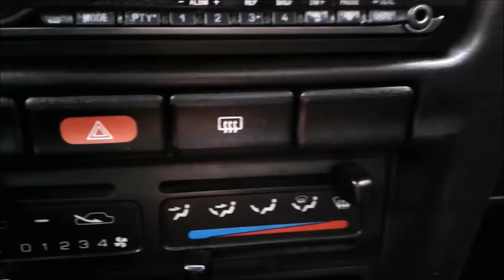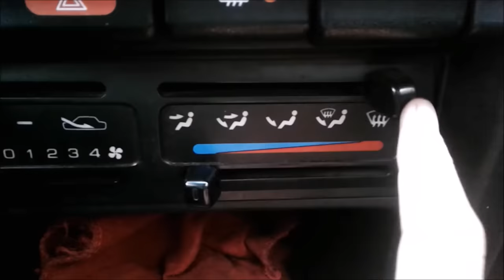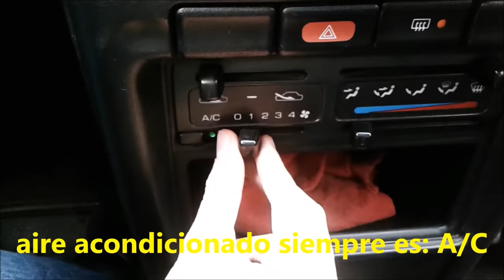Truco para los parabrisas/VIDRIOS EMPAÑADOS del coche. Desempañar sin trapos ni productos.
Clases de manejo de auto mecánico,
otras búsquedas en google que te ayudaran a mejorar tus tácticas son:
como desempañar el parabrisas del coche,
como desempañar los vidrios del carro,
como manejar en la lluvia,
trucos para conducir en la lluvia,
concejos para conducir lloviendo,
Pasión b13,